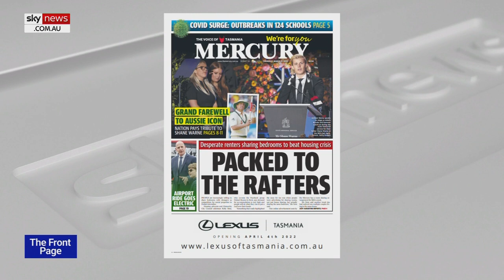Housing 'one thing' really missing from budget: Leisa Goddard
The Mercury reported Hobart residents are struggling to find rental accommodation as competition for housing increases.

Adoni Media Managing Director Leisa Goddard says the federal budget needed to include more funding in this area.

“If you look at the budget, the one thing that was really missing, I guess, was a huge lump sum for inter-social housing,” she told Sky News host Jenna Clarke.

“I think that was one area that should have got more money,” she said.